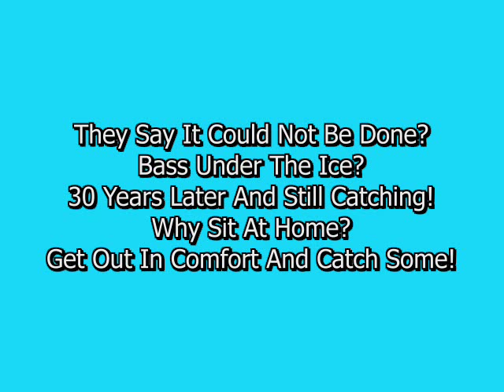Underwater Bass Hits Through The Ice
We asked at a Chicagoland fishing show seminar how to catch bass through the ice.
They said it could not be done.
Catch Bass through The Ice, just a fluke at best.
Cast a Spinnerbait through the ice, Ha Ha Ha!
That's what the Pro's said?
They had a good laugh
None of them had a clue?
Now we got the last laugh.
Over30 years of pure hardwater bassing later.
Proof is in the pudding, sort of speak.
Shot on a Marcum VS-250
The best of the best, ENJOY :0)